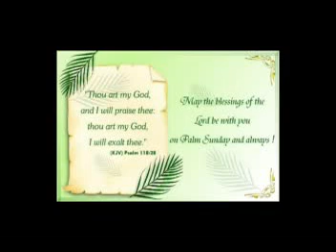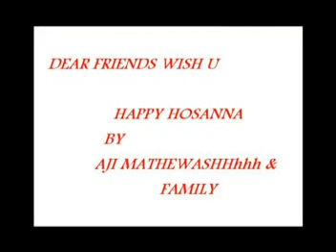HAPPY HOSANNA AJI MATHEWASHHhhhhh.mpg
May the blessings of the lord be with you on palm sunday and always. HAPPY HOSANNA AJI MATHEWASHhhhhh